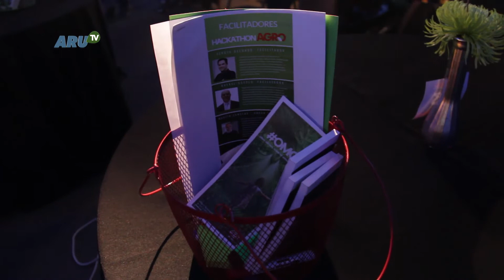Expo Prado 2016 - Hackathon Agro